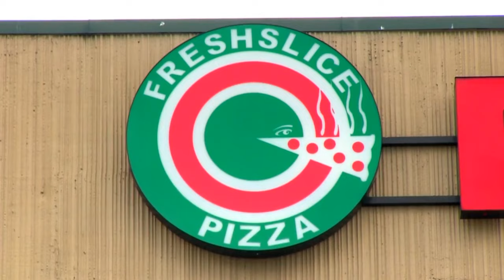The Story Of Freshslice: Invest In Fresh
Each day more than 20,000 customers enjoy delicious pizza and other mouth-watering tasty treats from FRESHSLICE. We only work with the freshest, highest quality ingredients which have been selected according to our passion for flavour and health consciousness. We pride ourselves on the quality of the food that we serve. If you haven’t tried our; healthier multigrain crust, unique selection of low-calorie sauces, and witnessed the perfectly baked cheese, you’re in for a real surprise! Not only does our Pizza taste better but you get a lot more for your money; we offer our Extra Large 16” pizzas that are 30% larger than our competitors large 14” pizzas. With better taste and better value, Freshslice is an easy choice, the next time you have a Pizza craving.

The Georgia Straight, in its’ annual reader poll, The Golden Plates, voted FRESHSLICE one of the best ‘by the slice’ pizza joints in B.C. for three years in a row! While we’re famous for our Pizza by the Slice, more and more customers are enjoying our whole pizzas and sides. Did you know that we pick our vine-ripened tomatoes, red and green peppers and mushrooms, twice a week from local, Fraser Valley farms?